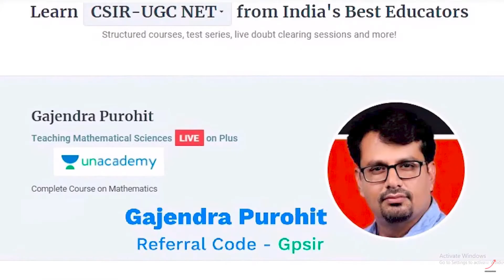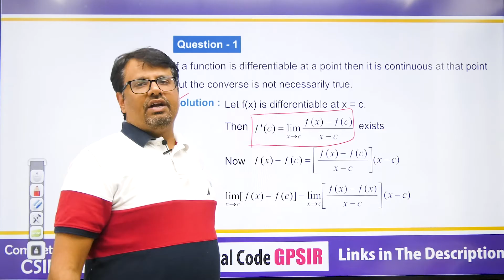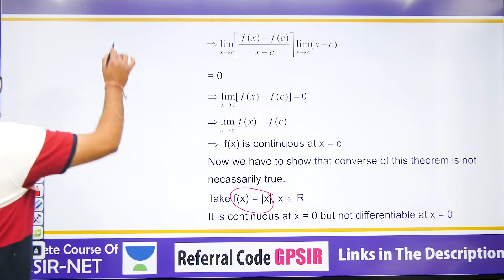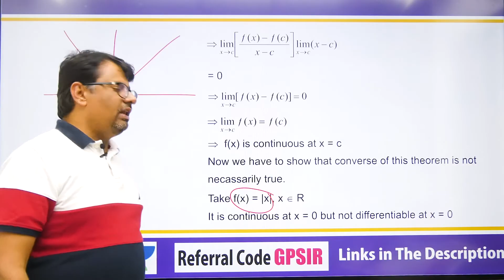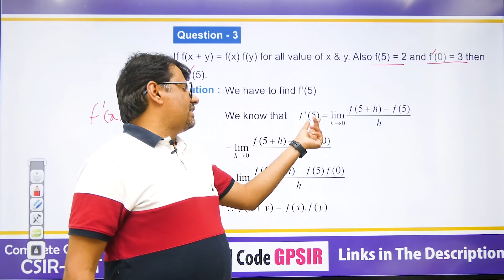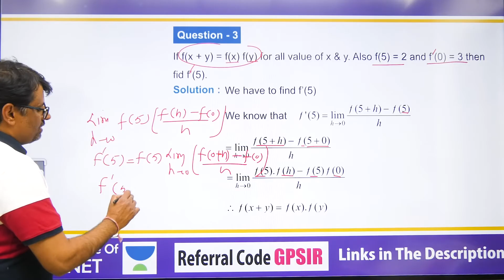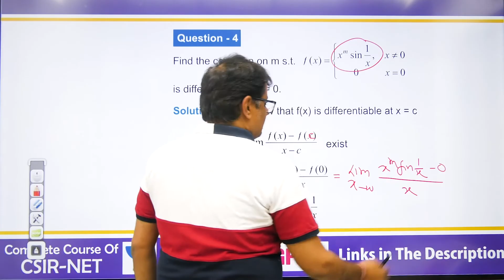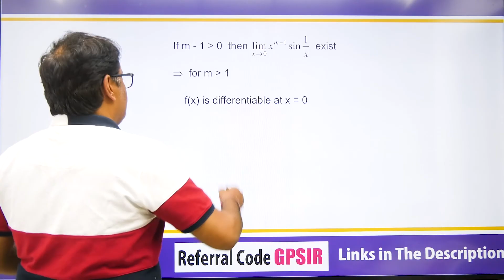Real Analysis | Differentiability - Theorems & Proofs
This video lecture on Real Analysis | Differentiability - Theorems & Proofs | Problems & Concepts by GP Sir will help Engineering and Basic Science students to understand the following topic of Mathematics:
1. What is the Differentiability of A Function in Real Analysis?
2. Proof Of Theorem Every Differentiable Function is Continuous But Not Conversely.
3. This helpful For CSIR NET, IIT-JAM, GATE Exams.
4. This is Part Of Real Analysis.

Time Stamp
Differentiability: Theorems & Proofs-
0:00   | An Intro
0:23   | Topic Introduction
1:03   | Theorem 1
4:10   | Theorem 2
5:29   | Question 3 (CSIR NET- PYQ)
8:01   | Question 4
10:29 | Conclusion of video

Dr.Gajendra Purohit